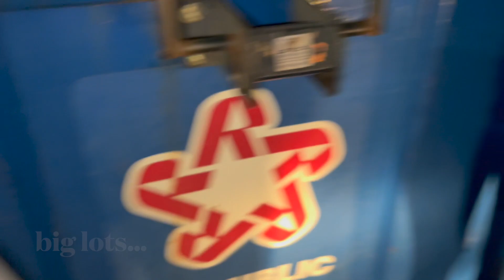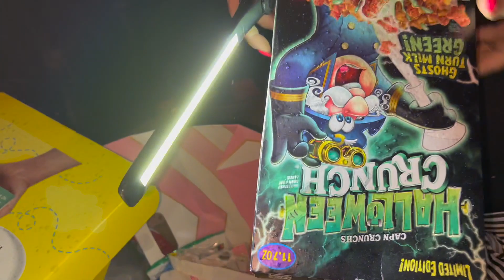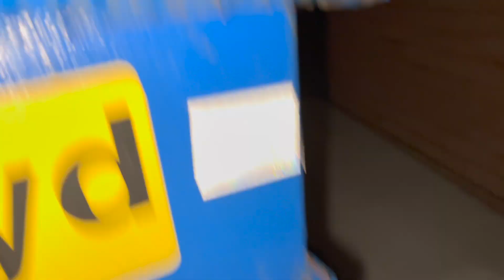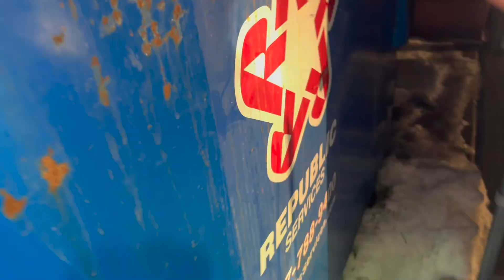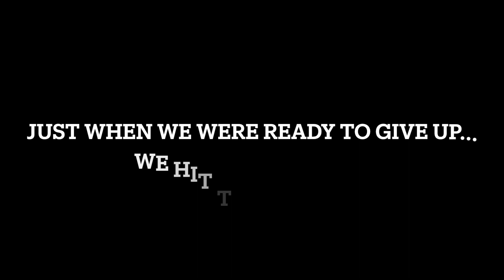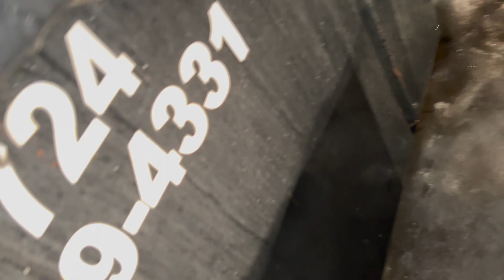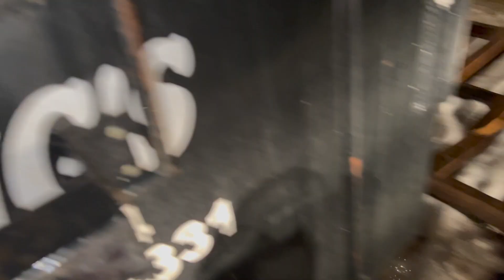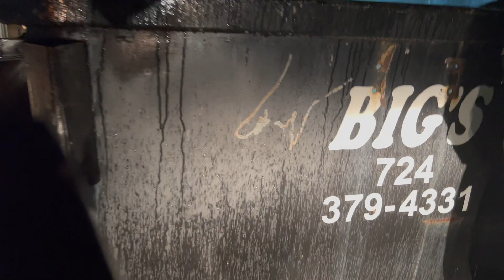DUMPSTER DIVIN// WE WENT OUT IN THE RAIN ALL NIGHT... AND WE FOUND SOOOOOOO MUCH AWESOME STUFF!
Happy Thursday to all my peeps! Here is our latest dive, it was a soggy hot mess express but it was most def worth it! I can't believe all the amazing items we found in the trash! We have so much stuff to donate to those in need now and that is why we do this!
It's FREE and every time I upload it will notify you that a new video was posted! Once we hit 60K I will be doing another GIVEAWAY also so you def do not want to miss out on that!

And until next time. HAPPY DIVING😉